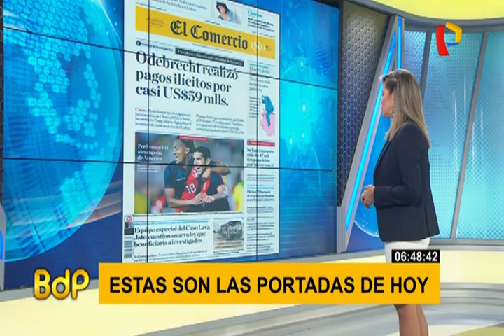Estas son las portadas de este miércoles 11 de setiembre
La agitada coyuntura política y el buen resultado obtenido ayer en el amistoso ante Brasil son temas principales en las portadas de los medios impresos más grandes del país este miércoles 11 de setiembre. El Comercio informa en primera plana que Odebrecht realizó pagos ilícitos por casi $ 59 millones.

En tanto, el diario Correo da cuenta de la investigación a Domingo Pérez y Concepción Carhuancho por abuso de autoridad en el allanamiento a oficinas de Pedro Chávarry. La República cita a los organismos electorales para afirmar que sí es factible el adelanto de elecciones.

Expreso también tiene en portada a Pérez y Carhuancho por el caso de allanamiento a las oficinas de Chávarry, mientras Gestión indica que, según el Ministerio de Economía y Finanzas, los beneficios tributarios para los libros no han dado resultado.

Por último, Trome destaca el 1-0 ante Brasil. Todo Sport y El Bocón también dan cuenta del gol de Luis Abram por la revancha de la última Copa América.